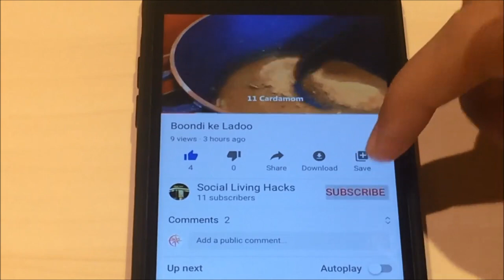Aloo Gobi Handi recipe in Urdu-Hindi (with English subtitles)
Tasty and very easy to make Aloo Gobi Salan